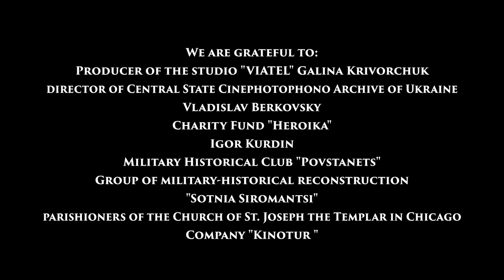The first 3D teaser of the documentary project "Generation of freedom" (2D)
For the first time film about the liberation struggle - in 3D!

We will publish the first teaser of the project "Generation of freedom".

Innovative documentary cinema in several parts with additions is based on the memoirs of the fighters for independence in 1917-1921. Real as never before, the people of Ukraine, leaders of Hetmanate, Directorate, Ukrainian soldiers, Ukrainian sailors, free Cossacks and others will appear in front of the spectator. The restored archive footages and pictures of those times in the 3D format will make the events of a century old much closer, giving everyone the opportunity to touch Ukrainian history.